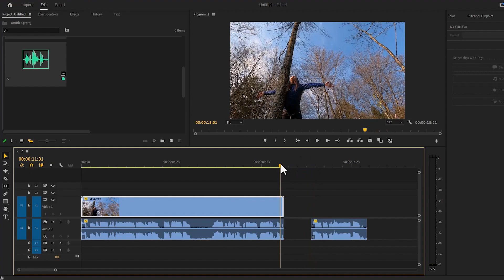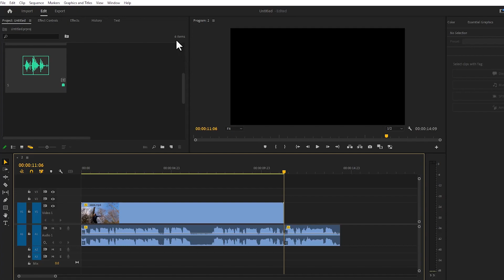How to Remove Gaps in Premiere Pro Timeline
Premiere Pro Tutorial - How to Close Gap in Timeline

How to Switch the Place of Two Clips in Premiere Pro